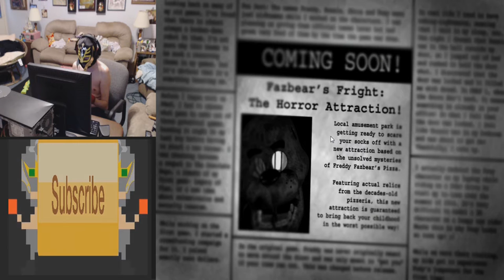(Spring Douce) Haunted Horror Hour Episode 4: Five Nights At Freddy’s 3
I hate Spring Trap

YouTube.Com Privacy